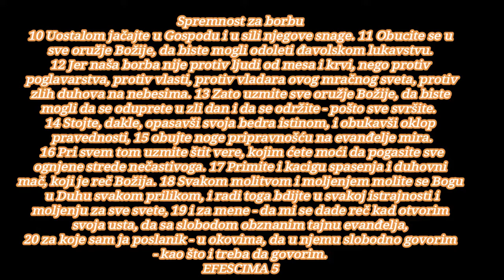BOG JE LJUBAV TRKU JA TRKACU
EFESCIMA 6
početak
1 Deco, slušajte svoje roditelje u Gospodu, jer je to pravo. 2 »Poštuj oca svoga i majku«, to je prva zapovest sa obećanjem, 3 »da ti bude dobro i da dugo živiš na zemlji«. 4 I vi, očevi, ne razdražujte svoju decu, nego ih odgajajte u Gospodnjoj nauci i opomeni. 5 Robovi, slušajte svoje telesne gospodare sa strahom i tre petom u prostoti svoga srca - kao Hrista, 6 ne služite samo pred očima kao oni što ljudima ugađaju, nego kao Hristovi služitelji koji vrše Božiju volju od sve duše. 7 Služite dragovoljno - kao Gospodu, a ne ljudima, 8 znajući da će svako, ako učini što dobro, dobiti to od Gospoda - bio on rob ili slobodnjak. 9 I vi, gospodari, isto tako postupajte s njima, bez pretnje, znajući da je i njihov i vaš Gospod na nebesima, i da on ne gleda ko je ko.
Spremnost za borbu

10 Uostalom jačajte u Gospodu i u sili njegove snage. 11 Obucite se u sve oružje Božije, da biste mogli odoleti đavolskom lukavstvu. 12 Jer naša borba nije protiv ljudi od mesa i krvi, nego protiv poglavarstva, protiv vlasti, protiv vladara ovog mračnog sveta, protiv zlih duhova na nebesima. 13 Zato uzmite sve oružje Božije, da biste mogli da se oduprete u zli dan i da se održite - pošto sve svršite. 14 Stojte, dakle, opasavši svoja bedra istinom, i obukavši oklop pravednosti, 15 obujte noge pripravnošću na evanđelje mira. 16 Pri svem tom uzmite štit vere, kojim ćete moći da pogasite sve ognjene strede nečastivoga. 17 Primite i kacigu spasenja i duhovni mač, koji je reč Božija. 18 Svakom molitvom i moljenjem molite se Bogu u Duhu svakom prilikom, i radi toga bdijte u svakoj istrajnosti i moljenju za sve svete, 19 i za mene - da mi se dade reč kad otvorim svoja usta, da sa slobodom obznanim tajnu evanđelja, 20 za koje sam ja poslanik - u okovima, da u njemu slobodno govorim - kao što i treba da govorim.

Završna poruka i pozdrav

21 A da i vi znate sve o meni, šta ja radim, o svemu će vas obavestiti Tihik, dragi brat i verni služitelj u Gospodu, 22 kojega vam baš za to poslah, da doznate kako smo mi i da uteši vaša srca.

23 Mir braći i ljubav sa verom od Boga Oca i Gospoda Isusa Hrista. 24 Blagodat sa svima koji u neprolaznosti ljube Gospoda našega Isusa Hrista.

Biblija